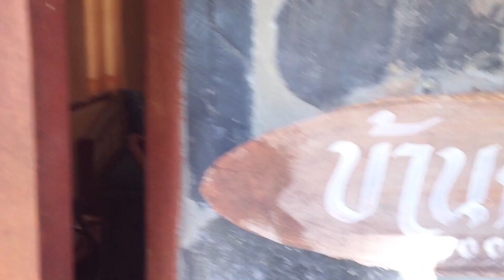Ep.2 พาลูกชายตามหาไก่งวงบนเขาใหญ่จะเจอตัวไหมบรรยากาศยามเช้าเป็นอย่างไรที่บ้านชมดาว